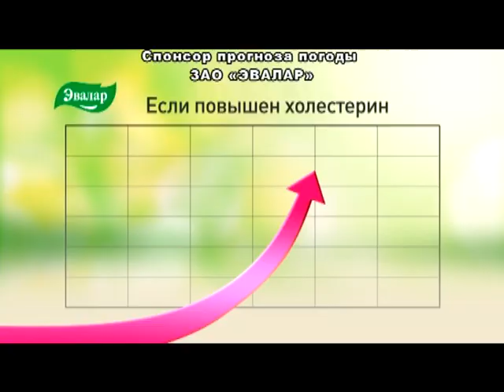Информационная программа «Наши новости». 19.02.2019. Дневной выпуск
- Алтайские грузоперевозчики намерены перейти с дизельного топлива на газ. Этот наболевший вопрос решали сегодня.
- Законно или не законно? Продолжаются судебные заседания по вырубленным деревьям в «Изумрудном» парке
- «Снежный десант» подвёл итоги. Бойцы студенческих отрядов за  труд получили заслуженные краевые награды